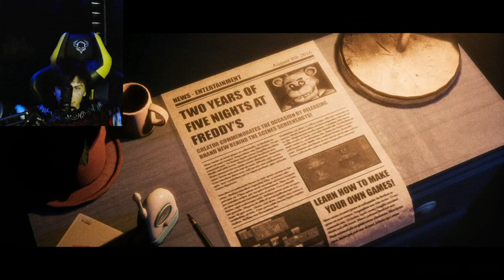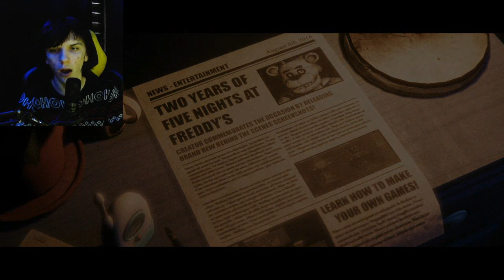KOSZMARNA SYPIALNIA! | THE JOY OF CREATION: STORY MODE [#01]